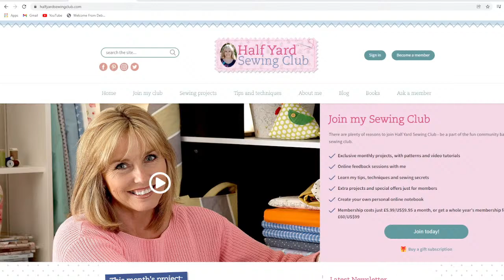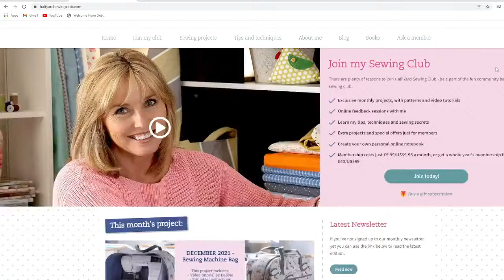Debbie Shore's Half Yard sewing Club live stream 18/12/21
Welcome to the Half Yard Sewing Club! This month we're making a folded fabric star trivet.